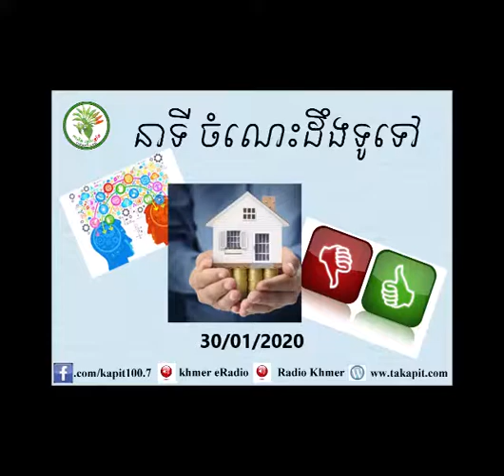KAPIT MATAES KMANG TALK SHOW 30/Jan/2020 (2)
KAPIT MATAES KMANG TALK SHOW 30/Jan/2020

ED VY ដំណោះស្រាយអំពេីហិង្សាតាមសាលា_ ភាគ២